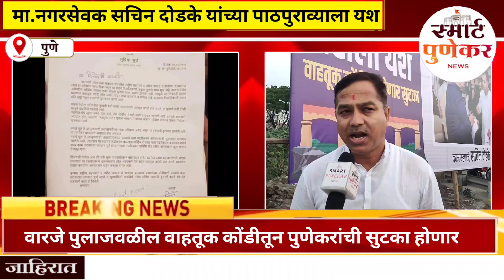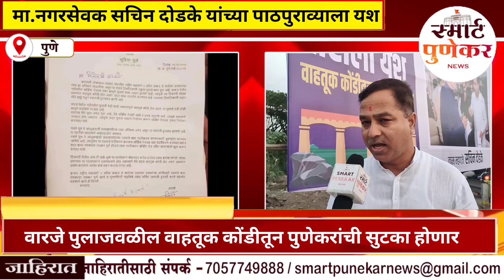Vidhansabha Election : वारजे पुलाजवळील वाहतूक कोंडीतून पुणेकरांची सुटका होणार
मुंबई सातारा हायवे वरील वाहतूक कोंडीतून पुणेकरांची  सुटका होणार

 वडगाव ते वारजे पुलाचे उद्या गडकरींच्या हस्ते भूमिपूजन  होणार,खा.  सुप्रिया सुळे यांची प्रमुख उपस्थिती!

जनतेसाठी काम करतोय ह्यात आनंद श्रेयवादाचा  विषय  नाही

मा.नगरसेवक सचिन दोडके यांची एक्सक्लूझिव बातचीत